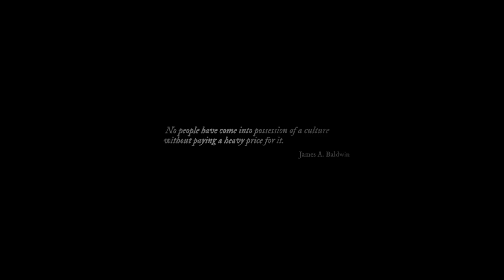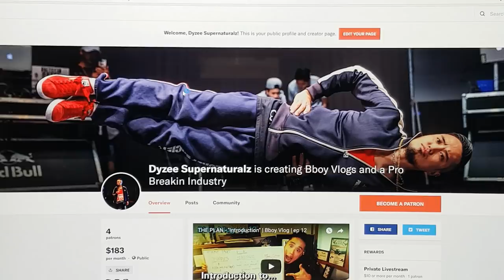BACK WHEN I WAS A DUMB PUNK... (All Out War) | Bboy Vlog #58